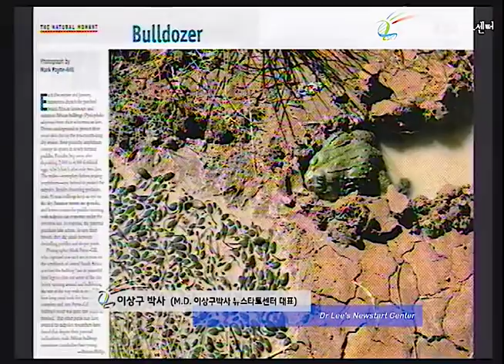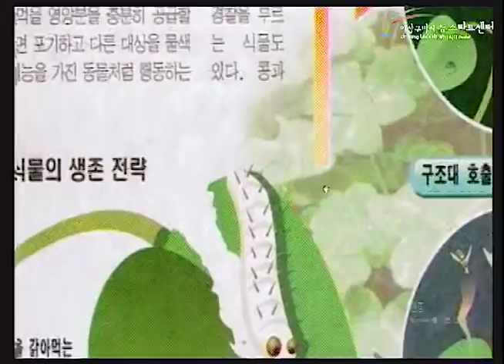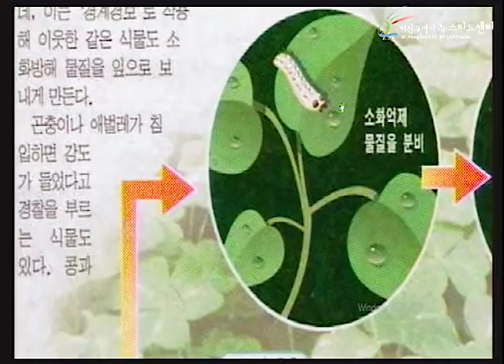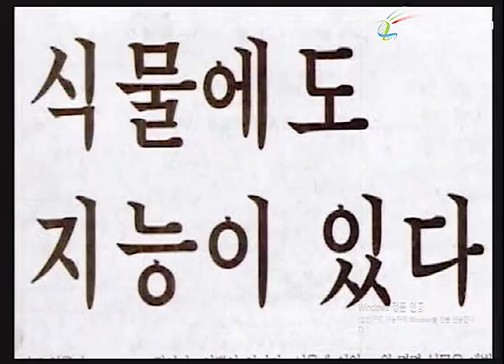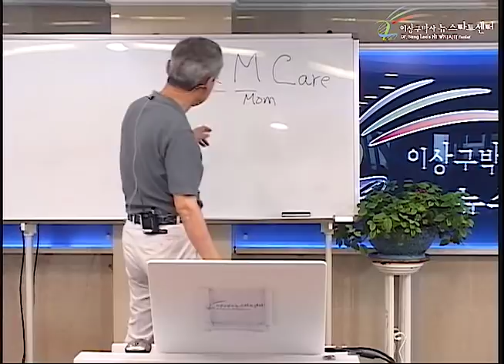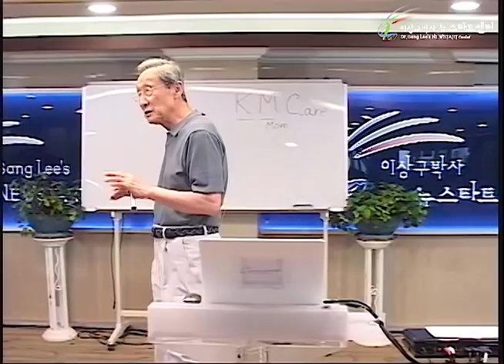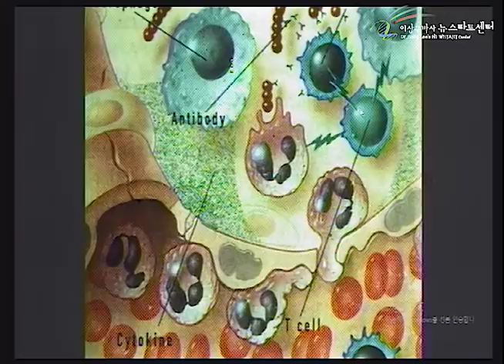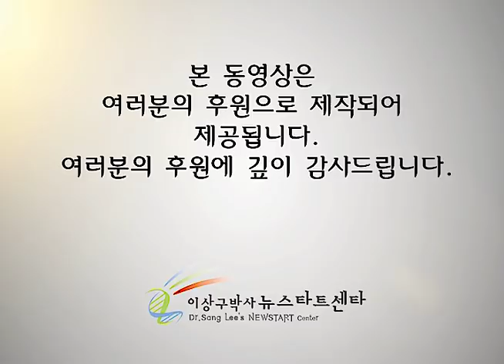R229 16 두꺼비의 지능일까?